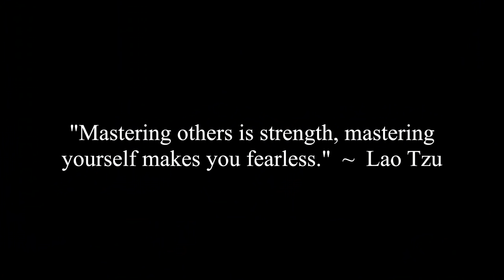Dominance Attracts The Highest Quality Mate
Caroline, Jocelyne and Corey discuss how displaying dominance attracts the highest quality mate which was inspired by Jordan Peterson's book, "12 Rules For Life".